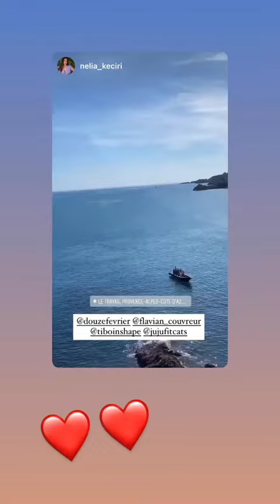TIBO INSHAPE - 08 Octobre 2020